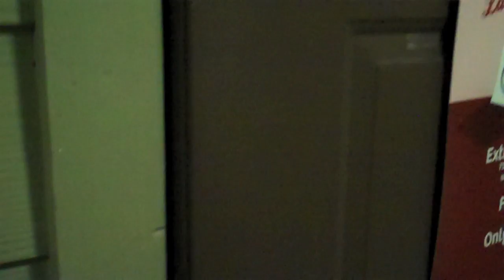Middle Class Food Citizens (Day 451 - 2/18/11)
WHAT DO YOU THINK WHAT DO YOU THINK WHAT DO YOU THINK WHAT DO YOU THINK WHAT DO YOU THINK WHAT DO YOU THINK WHAT DO YOU THINK